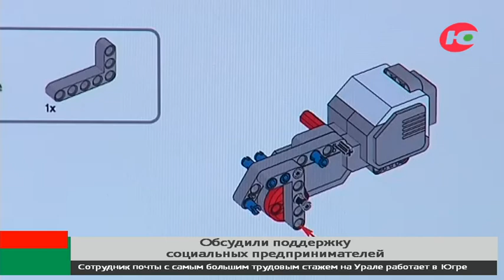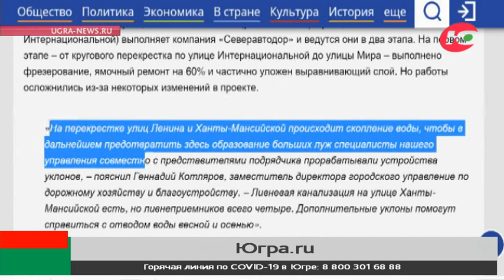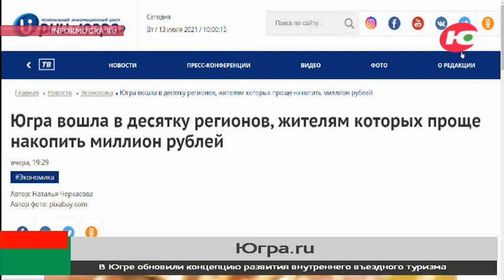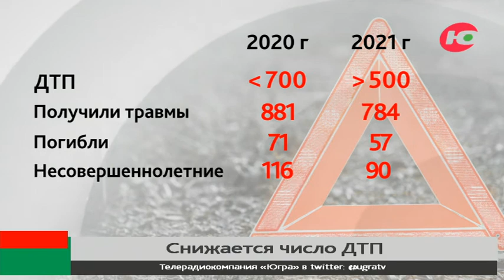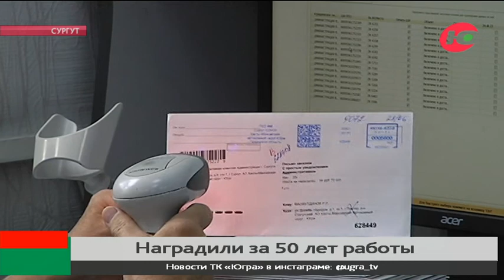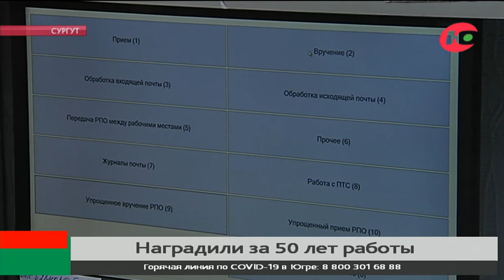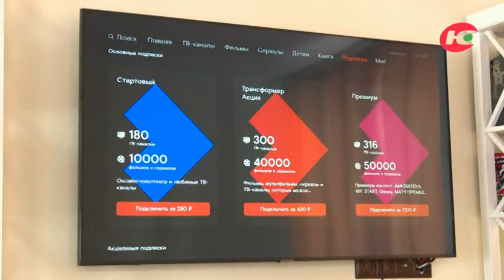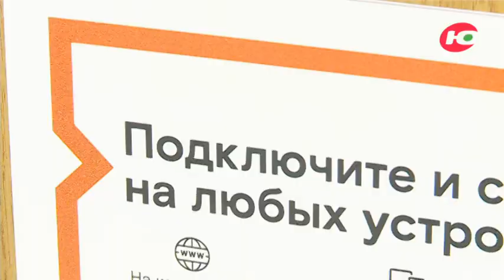Новости 13.07.2021 21:30